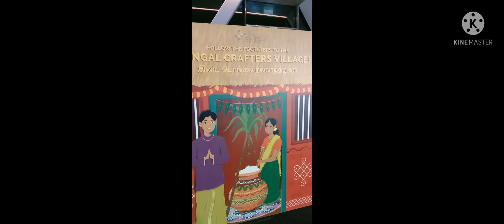Little India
Little India Bazar